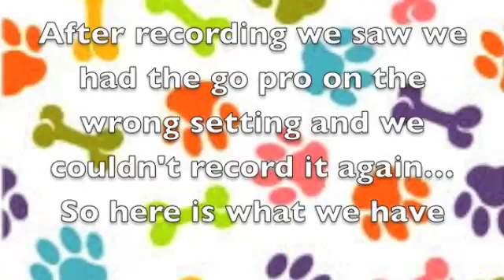dog playing in the snow